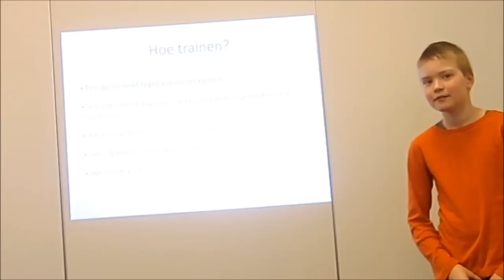KVDC SchaakMind zelfstudie Thomas Beerdsen Karel van Delft 2012.wmv